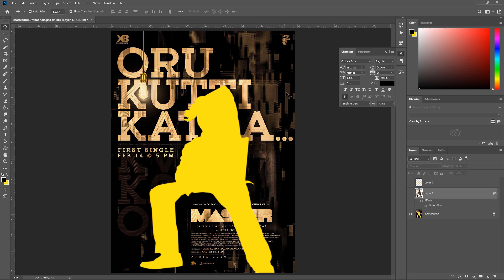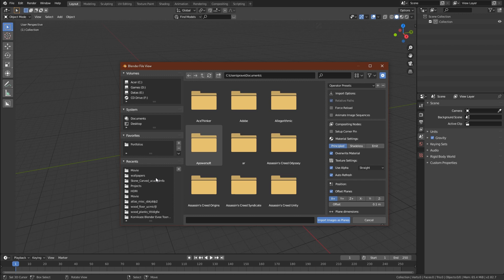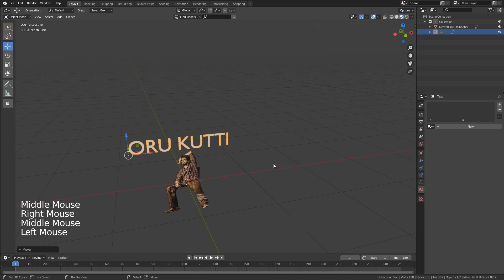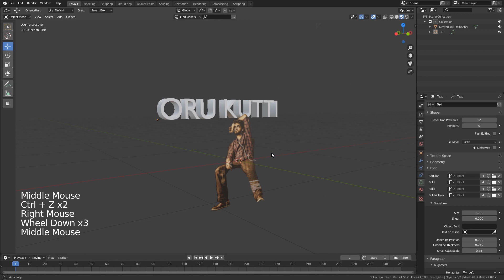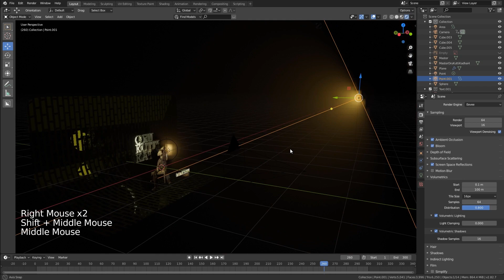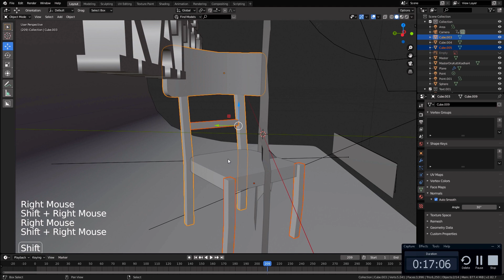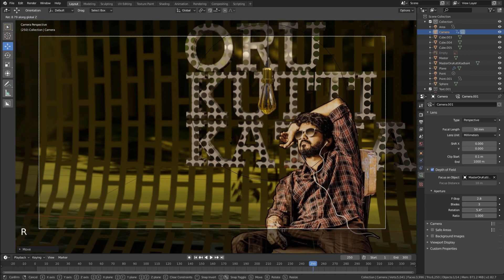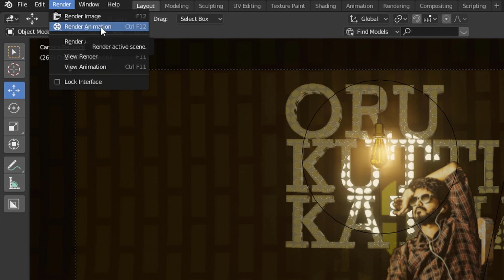How To Create Motion Poster In Blender | தமிழில்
In This Video We Will Learn How To Create Motion Poster In Blender Within 10 Minutes.